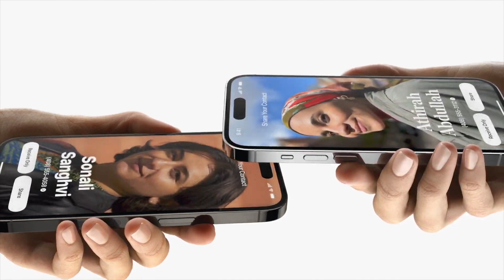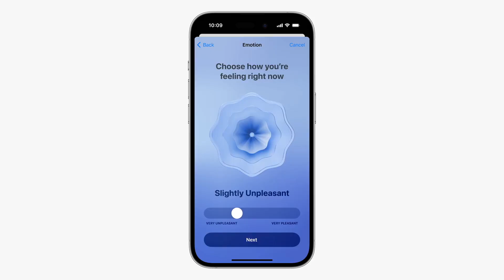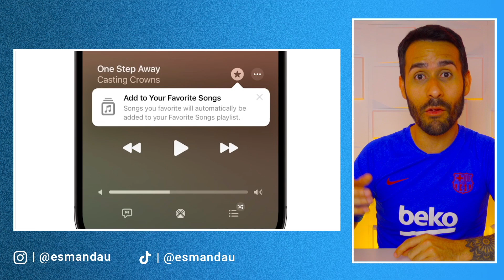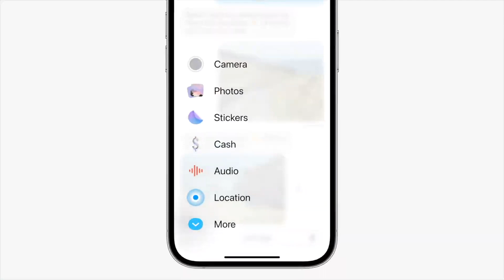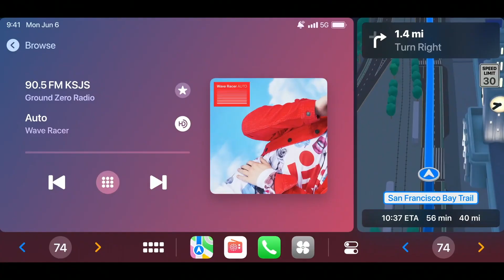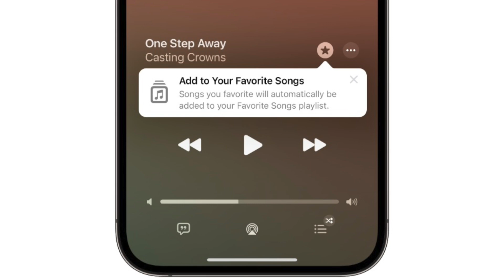⭐ INCREÍBLES Funciones de iOS 17 que NO HAN LLEGADO Todavía 🤯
iOS 17 ya llegó a todos los iPhone pero eso no significa que Apple ha terminado de lanzar nuevas funciones ya que aquí te cuento varias de los cambios y mejoras que llegarán a tu teléfono en el futuro con iOS 17.

0:00 - Introducción
0:22 - Transferir Fotos y Videos con AirDrop con Wi-Fi o Datos
1:14 - Aplicación de Diario
2:04 - Lista de Reproducción Colaborativa en Apple Music
2:37 - Marcar Canciones como Favoritas
3:09 - Reaccionar con Stickers a Mensajes
3:46 - Mejorar Proceso de Transferir Datos
4:18 - Transferir tu Contacto Tocando dos Apple Watch
4:47 - ¿El Futuro de CarPlay?
5:21 - ¿Cuándo llegarán estas otras Funciones?